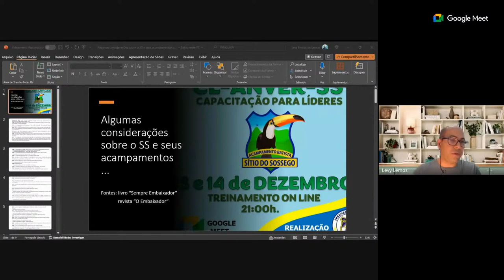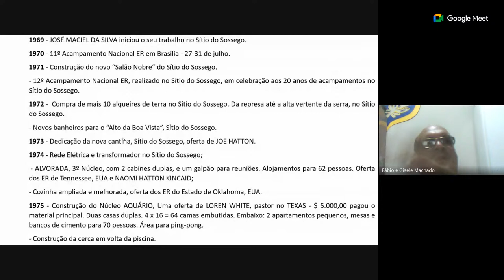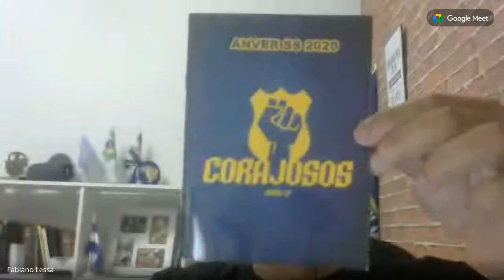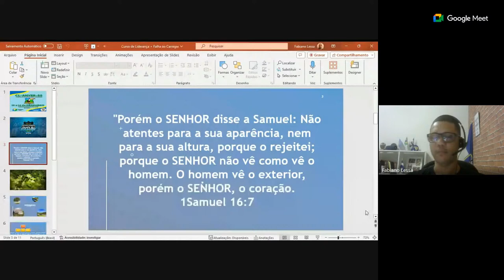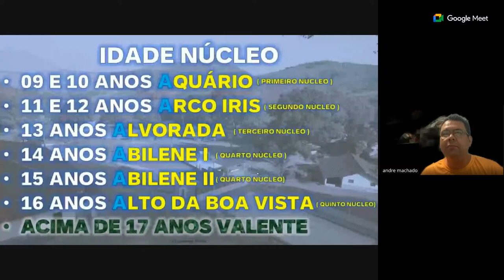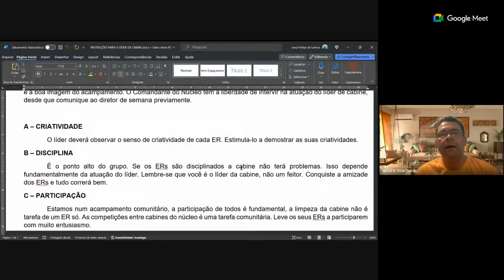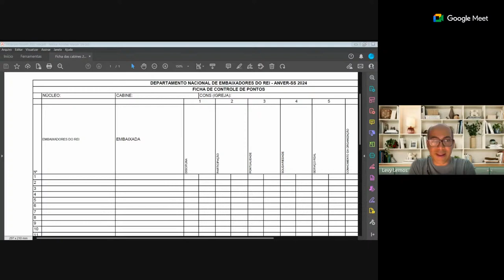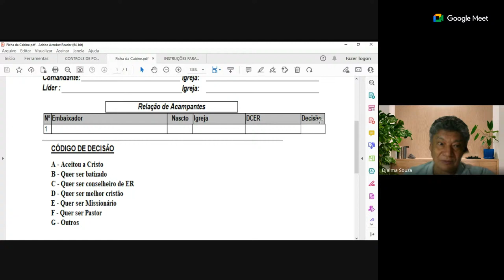Capacitação de Líderes para atuarem no Acampamento Nacional de Verão dos Embaixadores do Rei - 2024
Treinamento para líderes que atuarão no Acampamento Nacional de Verão dos Embaixadores do Rei.
Training for leaders who will work at the Royal Ambassadors National Summer Camp.